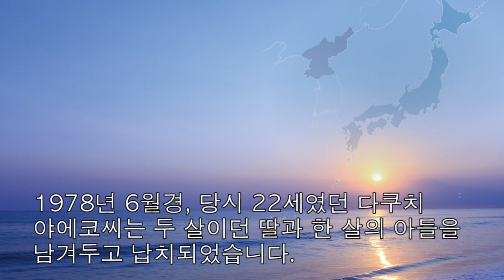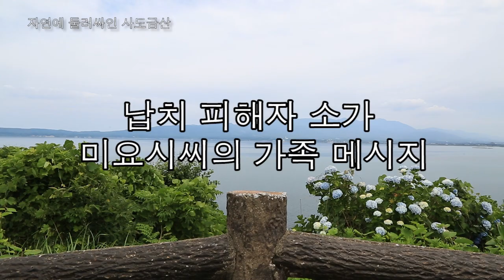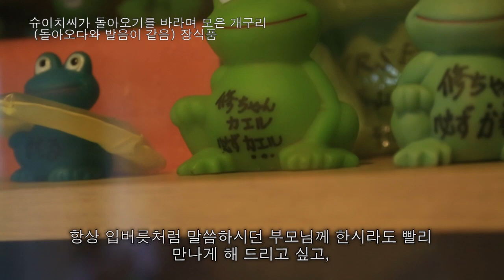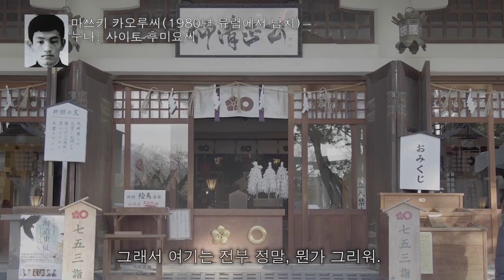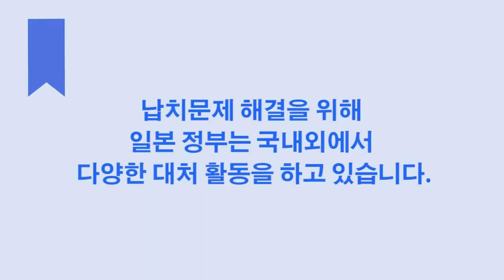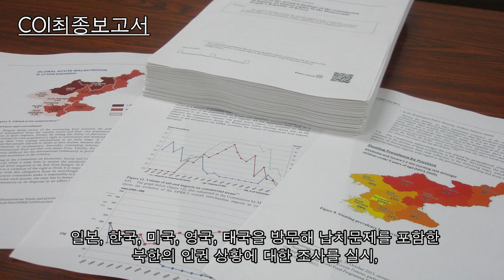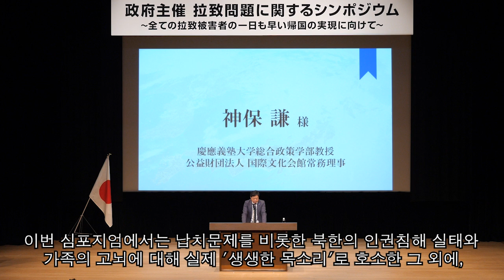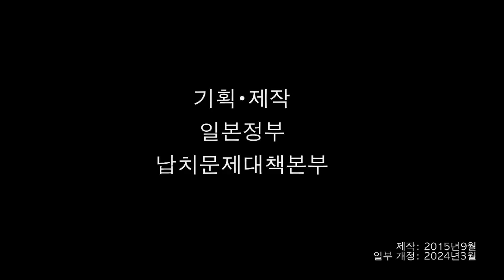납치피해자 가족 영상 메시지-반드시 돌려보내리! 사랑하는 가족의 품으로-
1970년대부터 1980년대에 걸쳐 많은 일본인들이 부자연스러운 형태로 사라졌습니다.

이들 중에는 북한에 의한 납치 혐의가 짙은 사건이 다수 있으며, 일본 정부는 1991년 이후 기회가 있을 때마다 북한에 대해 납치 문제를 제기해 왔습니다. 그러나 북한은 오랫동안 "납치란 있을 수 없다"며 완강히 부인했습니다.

2002년 9월 17일 평양에서 열린 일조정상회담에서 북한은 일본인 납치를 처음으로 인정하고 사죄했습니다.

그러나 북한측이 전해온 내용은 생존자는 5명뿐이고 8명이 사망, 2명은 미입국이라는 것이었습니다.

2002년 10월 15일, 북한이 생존을 인정한 5명의 납치피해자가 24년 만에 일본 땅을 밟았습니다.

일본 정부는 지금까지 17명을 북한에 의한 납치피해자로 인정했습니다.

이 동영상은 납치피해자 가족에 의한 메시지입니다.